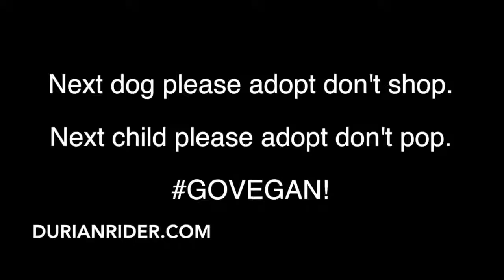How To Prevent Bloating, Parasites & Stomach Fat As You Get Older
Source publish date: 2018 Feb 25

All the best Durianrider weight loss, fitness, youtube and minimalist lifestyle tips in one ebook